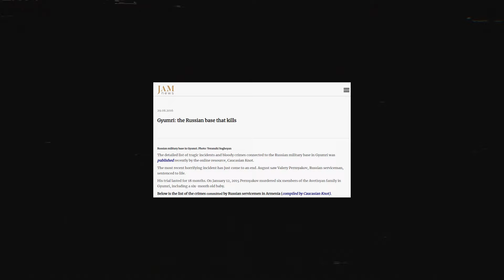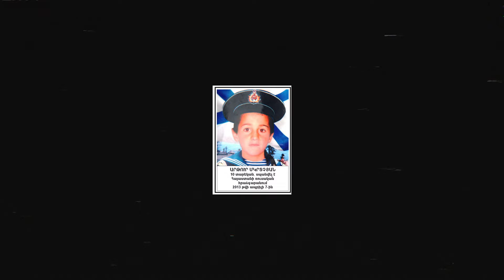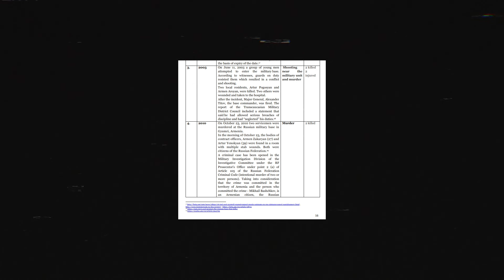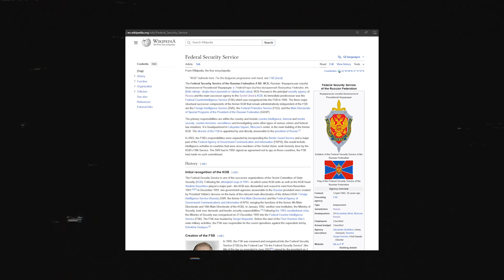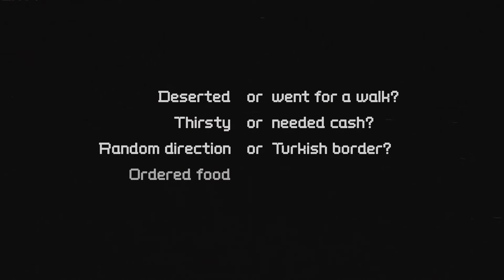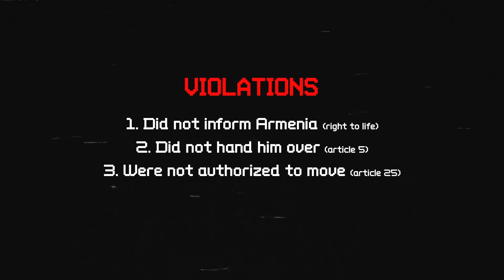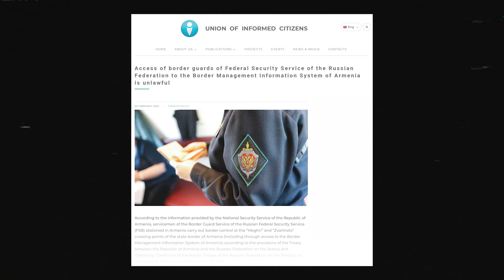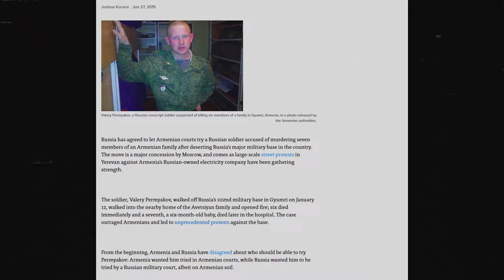Russian 102nd Military Base in Armenia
Examining the tragic events involving the Russian 102nd military base in Gyumri, Armenia, leading to civilian deaths.

► Timestamps:
00:00 Intro
00:17 Shooting at the Market
02:01 Silent Meadows
03:39 Gyumri Massacre
06:00 Arrest & Investigations
08:00 Violations of Armenian Sovereignty
11:47 Theories